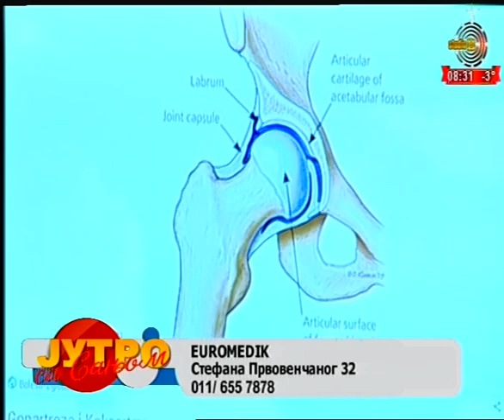StudioB Jutro sa Sanjom - DEFORMITETI KUKA [15.01.2020.]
Gost - EUROMEDIK, DR VERICA ŽIVKOVIĆ